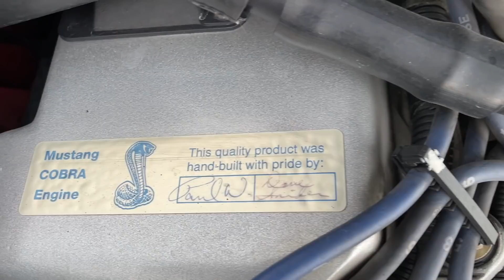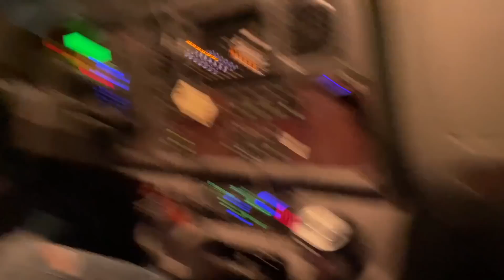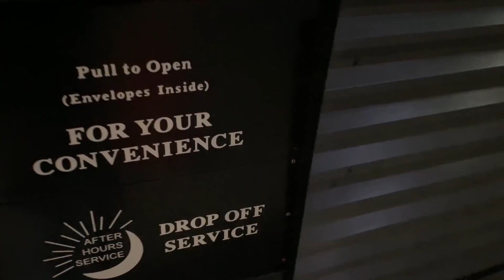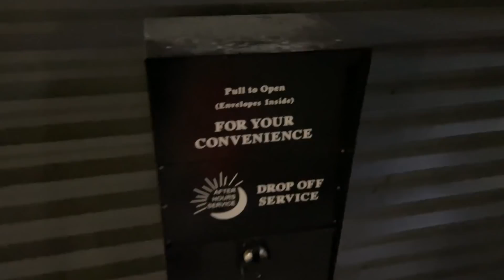Buying a 1997 Mustang Cobra and IMMEDIATELY Breaking Down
It was going so good.. until it wasn't. F in the chat

Let's hope that its a quick fix, and I can get it back on the road today and baby it back home to California. To be continued...